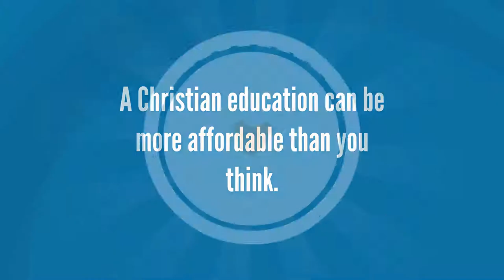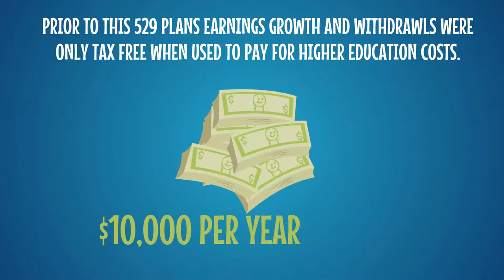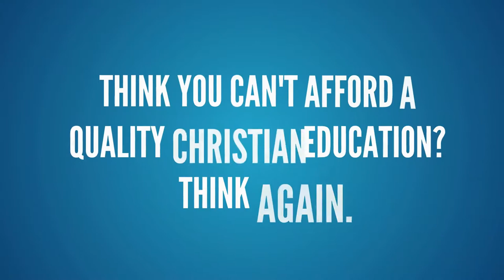Afford DC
Dallas Christian has many options that make an exceptional private school tuition affordable.  Ask us about what options are available for your family.